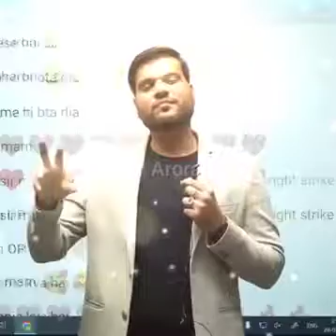10th 12th students ऐसा तुम भी करो